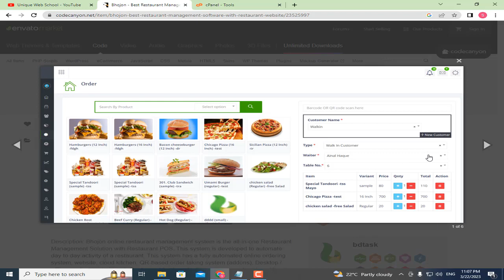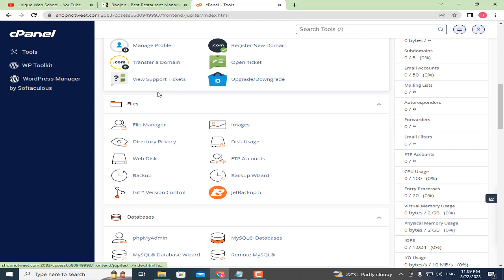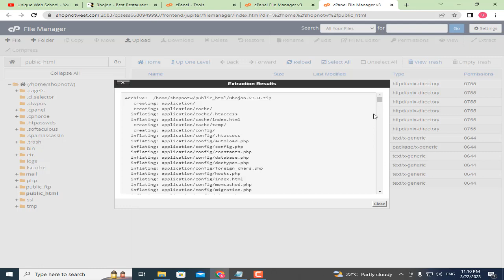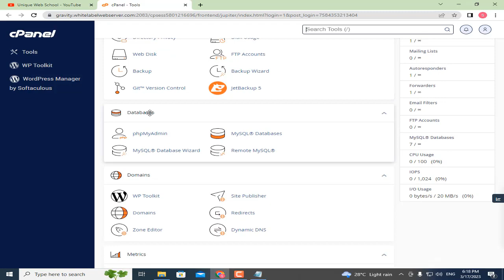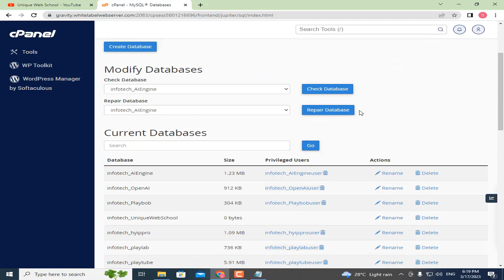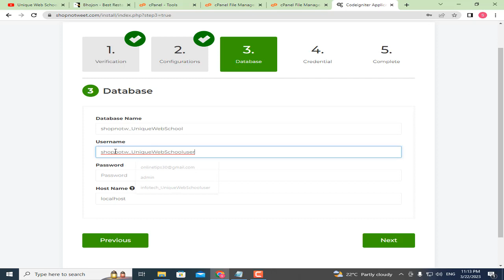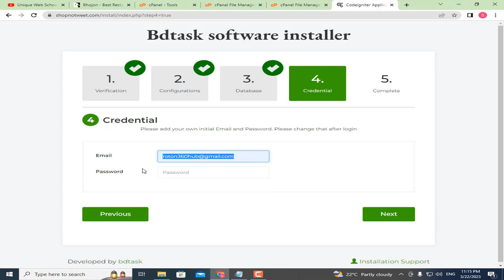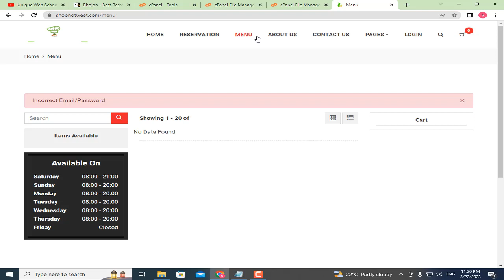How to Install Bhojon - Best Restaurant Management Software with Restaurant Website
Description: Bhojon online restaurant management system is the all-in-one Restaurant Management Solution with Restaurant POS.

☐ Liked?